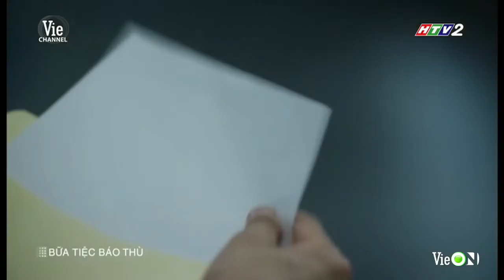Cuộc gặp mặt bí mật của Na Wook-Do và Oh Byung-Gook (Bữa tiệc báo thù tập 69)